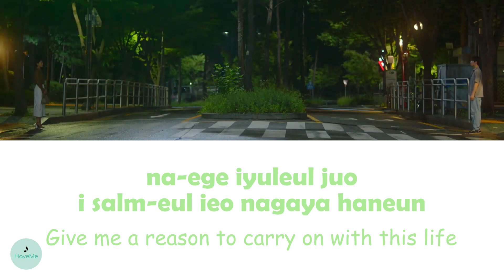Zitten (짙은) - Stranger Than Heaven (천국보다 낯선) (Pale Moon OST || 종이달)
song name : Stranger Than Heaven (천국보다 낯선)
songwriter : Zitten (짙은)
OST of Pale Moon || 종이달